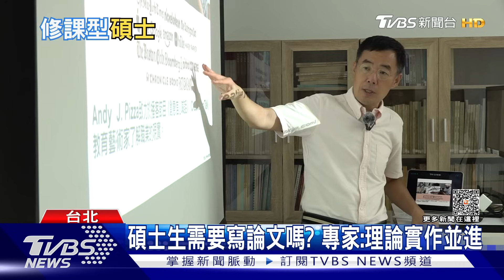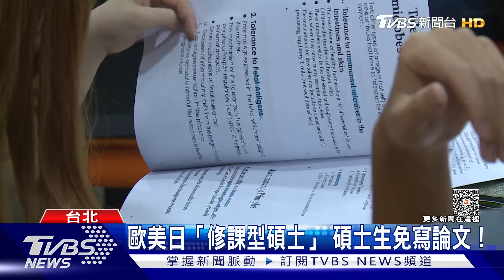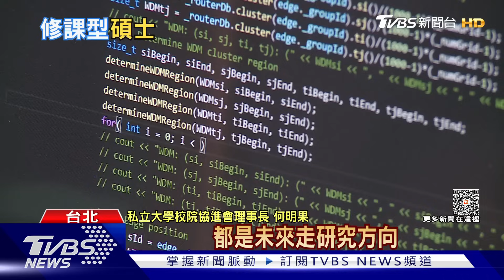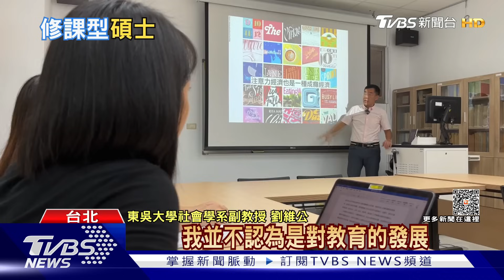碩士生免寫論文!「 修課型碩士」台灣能開放嗎?｜十點不一樣20231009@TVBSNEWS01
台灣大學生人數近年來持續遞減，但碩士生人數卻不減反增，為了更符合業界與學生所需，日前教育部就委託私立大學校院協進會，執行「修課型碩士」的研究案，也就是碩士生不用寫論文，以修課來代替，不過這項在歐美實施數十年的制度，在台灣會是可行方向嗎?有學者就認為，若太多人選讀修課型碩士，恐怕會影響到台灣的學術研究量能。